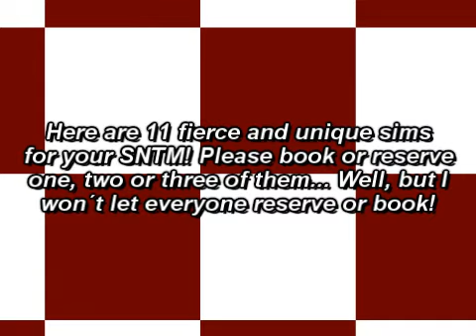11 Fierce Sims For Your SNTM!!! (9/11 girls still aviable)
Pick some girls! First pick has Zackattak!^^